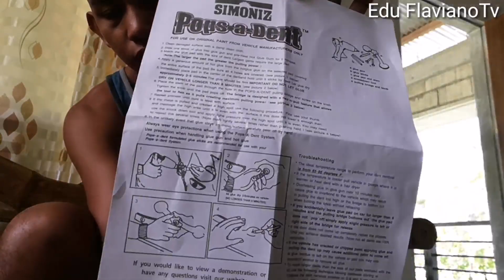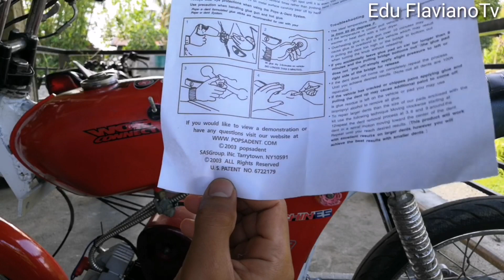YUPING TANGKE MAY SOLUSYON NA 😱 1K LANG PWEDE MO NA E-NEGOSYO?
Yupi na tangke pano ayusin
Dent repair kit
Paano aayusin ang Yupi NG sasakyan
Paano aayusin ang mga yuping tangke ng motor